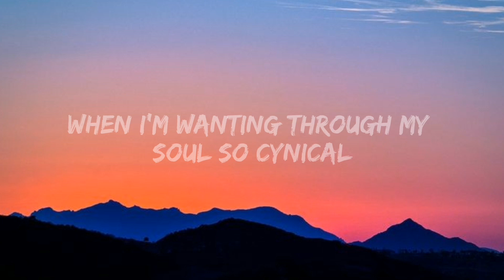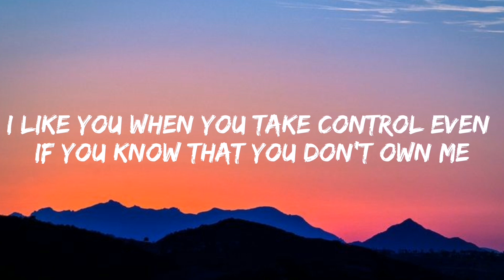Billie Eilish - Bad Guy ( Lyrics )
Lyrics